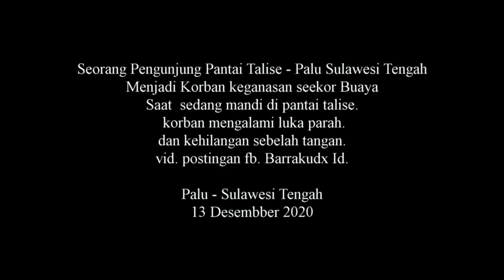Warga Diterkam Buaya Di Pantai Talise - Palu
Video Unggahan dari Akun Fb. Barrakudax Id. Kejadian pada hari Minggu 13 desember 2020 pagi. seorang pengunjung pantai talise menjadi korban keganasan buaya sehingga mengakibatkan korban kehilangan Tangan.